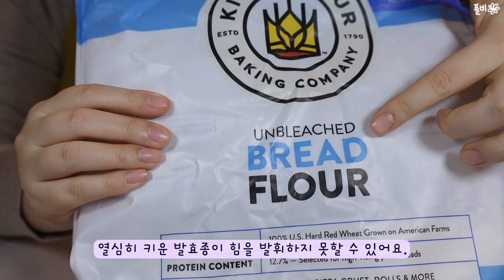내가 이 빵을 만들려고 르방을 만들었구나😍탄소화물 + 탄소화물 = 사랑 (자색고구마 천연발효빵)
안녕하세요. 플비에요.

자색고구마를 넣고 천연발효빵을 만들어 보았습니다.
자색고구마를 넣으면 고구마의 풍미때문에 천연발효 빵 특유의 산미가 줄어들어 천연발효빵을 좋아하지 않는 분들도 맛있게 드실 수 있어요.
쉽게 만들고 맛있게 드셨으면 좋겠습니다!

(5/8/22) 인스타 그램 계정이 생겼어요😁 플비레시피 태그(@flavias_pod)해서 알려주세요

Hi guys,
It's Flavia. In today's video, I'll show you how to make sourdough bread with purple yam. Purple yam reduces the sourness of sourdough so even if you don't like sourdough, you will enjoy this recipe.

Hope you find my video helpful and inspiring :)

궁금하신 점이나 다른 천연발효빵 레시피를 보고 싶다면 댓글로 남겨주세요.

❤️ 아마존 베이킹 추천템

🖐🏻아마존 추천인 링크를 통해서 구매 시 저에게 소정의 수수료가 지급 됩니다.(12/26/21이후)

🚫Any unauthorized upload of the video or content is prohibited.